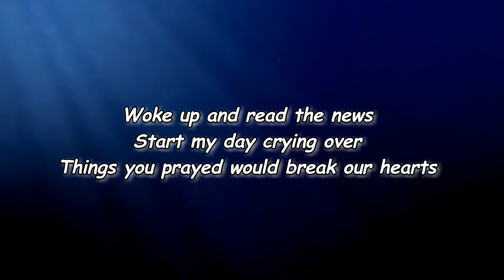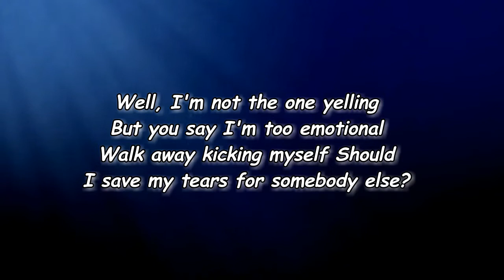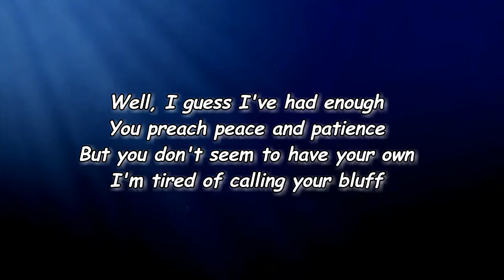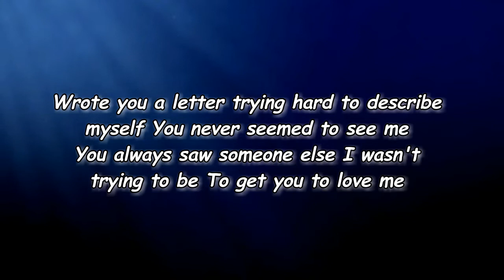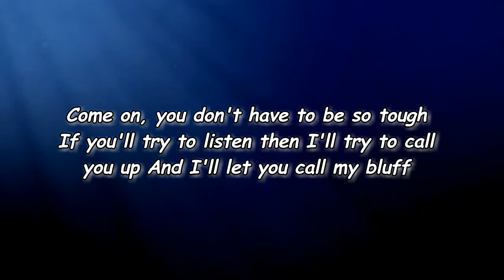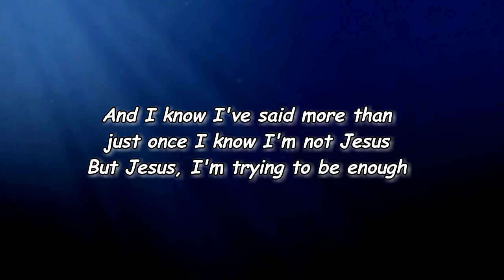Tomberlin - ​born again runner (Lyrics)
#​bornagainrunner
idon’tknowwhoneedstohearthis​.​.​.

​born again runner Lyrics:

Woke up and read the news
Start my day crying over
Things you prayed would break our hearts

When my sisters and I were young
You said "We're trying to learn
To consider others more important than ourselves"

Well, I'm not the one yelling
But you say I'm too emotional
Walk away kicking myself
Should I save my tears for somebody else?

Watching your sermon looking for an apology
I sat through so many and they always used to panic me
Face the pews
I need to leave
Go sit in the balcony
Sync my breathing with the AC
Pretend I'm in the nosebleed seats

Well, I guess I've had enough
You preach peace and patience
But you don't seem to have your own
I'm tired of calling your bluff

And I know I've said it more than just once
I know I'm not Jesus
But Jesus, I'm trying to be enough

Wrote you a letter trying hard to describe myself
You never seemed to see me
You always saw someone else I wasn't trying to be
To get you to love me

You said when I was a kid
I was always running away from a hug or some kind of loving
And hey, maybe you were right
And hey, maybe I still might

Come on, you don't have to be so tough
If you'll try to listen then I'll try to call you up
And I'll let you call my bluff

And I know I've said more than just once

i don’t know who needs to hear this​.​.​.